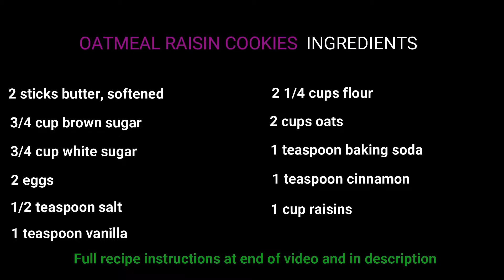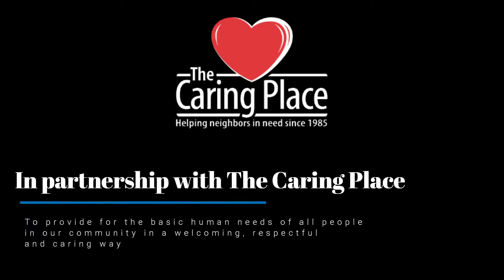Oatmeal Raisin Cookies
CARING PLACE RECIPE
This recipe was inspired by food received from The Caring Place in Georgetown, Texas. For this recipe we utilized butter, flour, eggs, oats and raisins, all provided by The Caring Place

INGREDIENTS
2 sticks butter, softened
3/4 cup brown sugar
3/4 cup white sugar
2 eggs
1/2 teaspoon salt
1 teaspoon vanilla
2 1/4 cup flour
2 cups oats
1 teaspoon baking soda
1 reaspoon cinnamon
1 cup raisins

RECIPE INSTRUCTIONS

STEP 1: CREAM butter, brown and white sugars in mixer until combined

STEP 2: ADD 1st egg, mix. Add 2nd egg, mix. Add vanilla, mix

STEP 3: COMBINE dry ingredients in separate bowl - flour, oats, salt, baking soda and cinnamon. Add dry ingredients to mixer, mix lightly

STEP 4: ADD raisins, mix until evenly distributed

STEP 5: MAKE balls of dough, flatten slightly with palm of hand and bake at 350 for 8 to 10 minutes

Daniel and Sherry Scurlock

We appreciate you watching!

Ranch Hand
Drala

Farm Hand
Barky doggo
SheronS
DanS